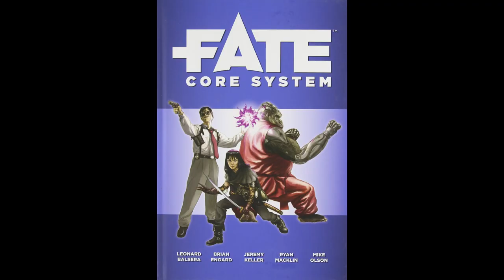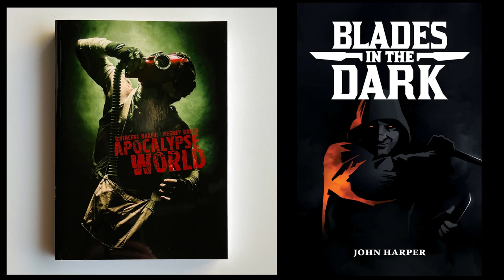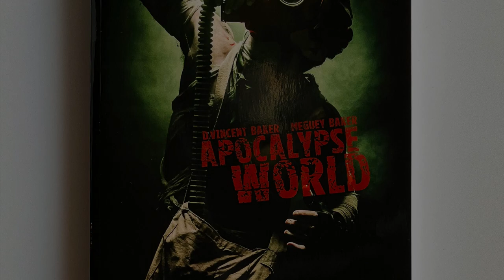TRPGs: Potholes to Adoption for Powered by the Apocalypse & Forged in the Dark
During Wizards of the Coast's last couple waves of PR hiccups, Forged in the Dark and Powered by the Apocalypse games came up frequently as a catch-all replacement for D&D. I have a few thoughts on things to keep in mind when it comes to changing systems, especially if you haven't played any other TRPGs besides D&D before this shift.1